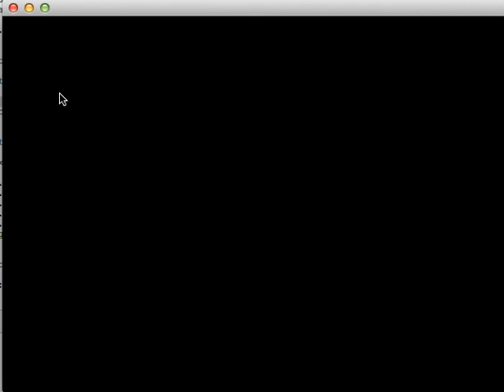マウスクリックした場所から線が広がる